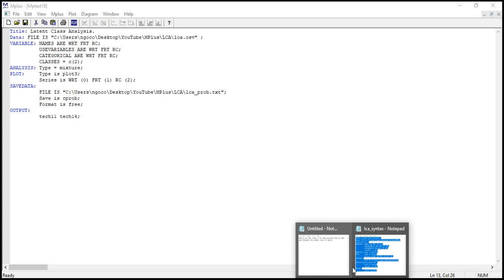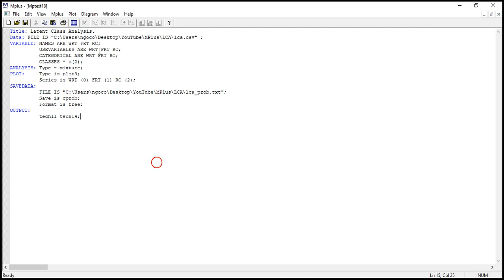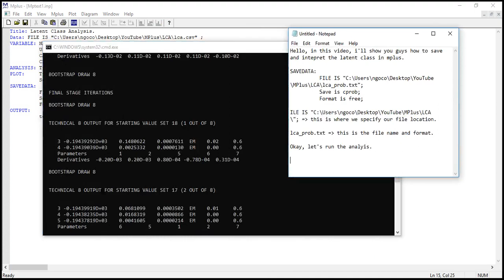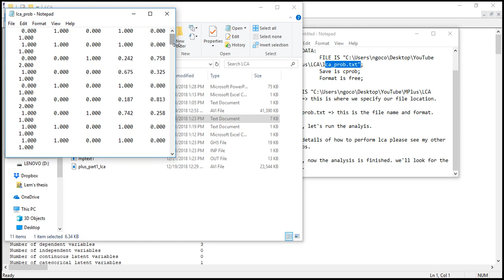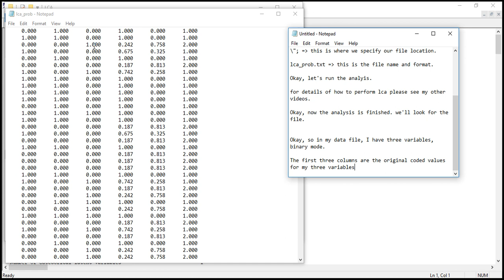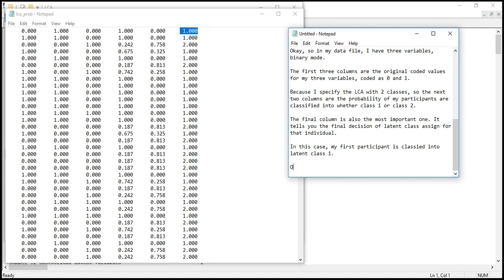Save and interpret probability results for Latent Class Analysis (LCA) in Mplus